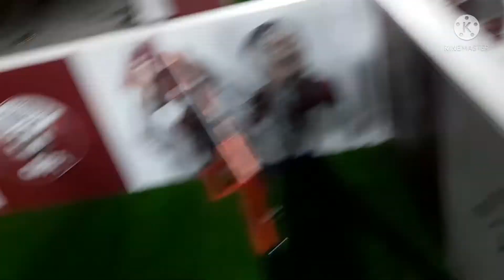FIFA ARAB CUP | DAY 2 | By : Vyang Qatar Vlogs...